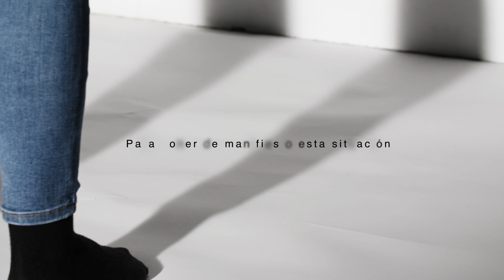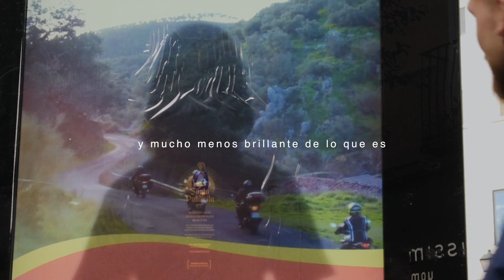Santa Publicita 2020, campaña de Grow para dar visibilidad a las publicitarias